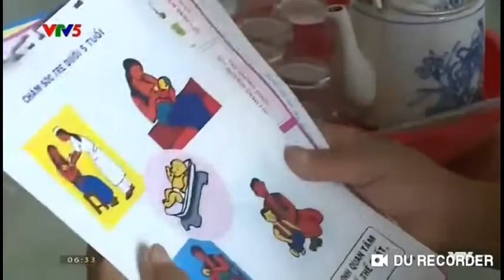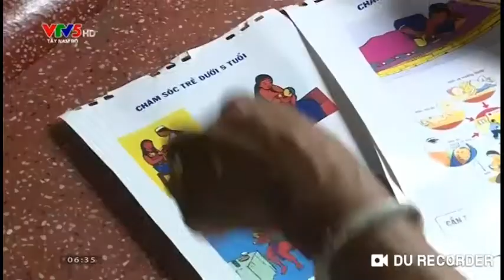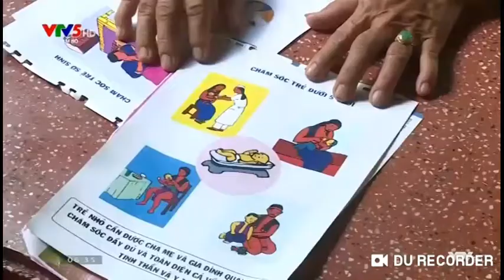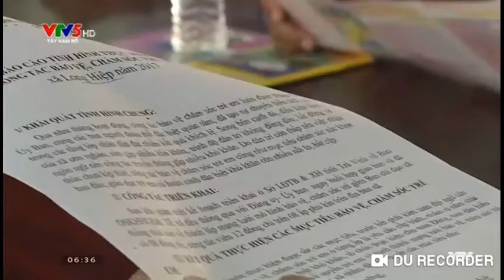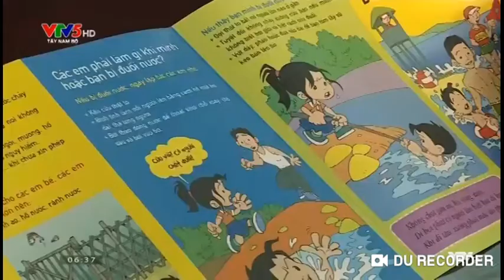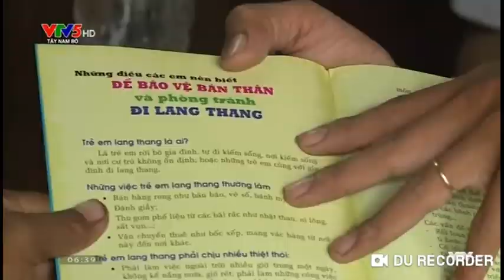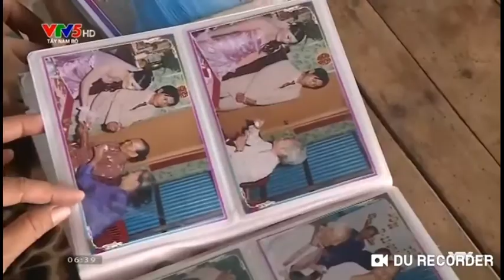សុខាភិបាលកុមារ ខ្មែរកម្ពុជាក្រោម ខេត្តព្រះត្រពាំង